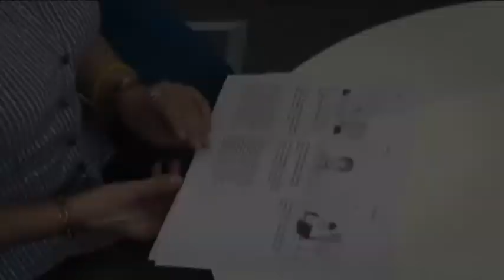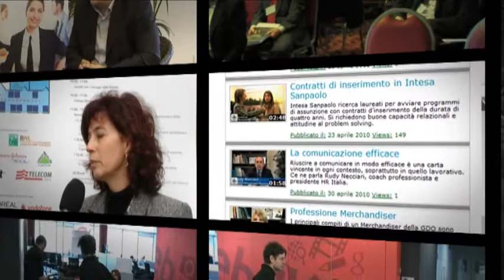Careerclip: Aziende e Scuole si presentano con i Video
La Divisione del Network Mercurius affianca il cliente in tutte le fasi di produzione e distribuzione di filmati per il web: video di recruiting, riprese di eventi, presentazioni di scuole e interviste a dipendenti o ex allievi.